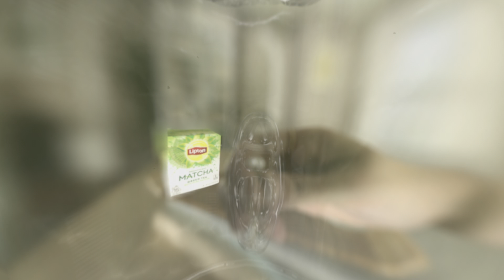New Lipton Magnificent Matcha Takes You Inside the Cup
See what happens when the smooth, earthy taste of pure Japanese Matcha meets the energizing goodness of green tea. Like new Lipton Magnificent Matcha, this video immerses you in the smooth and earthy taste of Green Tea with Pure Matcha and transports you to a world of flavor. It's tea unlike any other.

Find Your Focus.